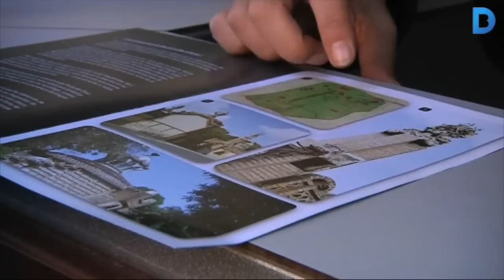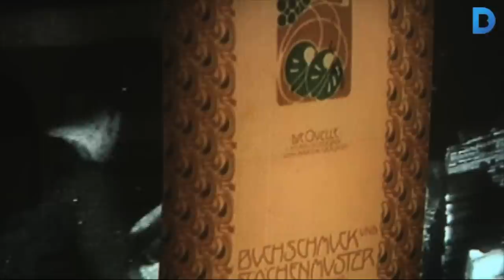Els Pavellons Güell s'acondicionen per rebre més visites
"Alícia al País de les Meravelles", protagonista del festival "Món Llibre"

Barcelona, 17 abr. (EFE).- Alicia, el popular personatge d'"Alícia al País de les Meravelles", de Lewis Carroll, és una de les protagonistes d'aquest any del festival "Món Llibre", la gran festa barcelonina dels llibres i la lectura infantil i juvenil, que en aquesta edició estrena "MónLlibreria" a la plaça dels Àngels.

A partir de les 11 hores de demà dissabte i fins al diumenge a les 19.30 hores, l'àrea que comprèn el CCCB, la plaça dels Àngels, el MACBA i la plaça de Joan Coromines es convertirà en un aparador de la literatura infantil i juvenil, amb un centenar d'activitats preparades, des de tallers, a rondallaires o espectacles teatrals.

La cap de Festes i Tradicions de l'Institut de Cultura de Barcelona (ICUB), Marta Almirall, ha explicat avui en roda de premsa que es tracta d'invitar a les famílies a que acudeixin fins al centre de Barcelona per participar en una iniciativa, el lema de la qual és "llegir et porta al cel".

Precisament, el hall del CCCB s'ha convertit en un gran cel blau amb núvols blanques en les parets i coixins a terra que invita a llegir i a "deixar-se portar pel llibre, un amic tranquil".

Una cinquantena d'editorials col·laboren en l'esdeveniment, que compta com a il·lustradors convidats amb el portuguès André Letria, la catalana Carme Solé i el jove Pep Boatella, encarregat de la imatge d'aquest any, inspirada en "Alícia al País de les Meravelles".

Quan es compleixen 150 anys de la publicació d'aquest llibre, "Món Llibre" ha programat diferents activitats relacionades amb el mateix, com la coreografia "Alícia", de la companyia Thomas Noone Dance, la pel·lícula en 3D de Tim Burton sobre aquest personatge o una exposició realitzada per la biblioteca Xavier Benguerel.

D'una altra banda, a l'Espai dels Més Grans, dirigit a nens de 8 a 13 anys, s'han preparat activitats que han de veure amb el conte de Carroll.

Sobre "MónLlibreria", en col·laboració amb el Gremi de Llibreters, Almirall ha comentat que per primera vegada a la plaça dels Àngels haurà mitja dotzena de parades de llibreries especialitzades en les que es podran adquirir llibres infantils i juvenils.

Una altra opció destacada és l'espectacle estrella d'aquesta edició, a la plaça Joan Coromines i a càrrec dels polonesos "Teatr Delikates", i que té a veure amb "núvols al cap".

També els que acudeixin al festival -l'any passat van ser 25.000 persones- podran conèixer obres en polonès, irlandès, congolès, rus o tàrtar, i també tindrà la seva presència la llengua de signes amb un espectacle de contes i un espai de llibres en Braille, on els nens podran participar en un taller i intentar descobrir, amb les seves mans, el significat d'una frase.

En l'àmbit de les xarxes socials, els participants podran compartir quin és el seu llibre de literatura infantil o juvenil preferit i pujar una fotografia a Instagram o Twitter amb el volum escollit.

El tinent d'alcalde de Cultura de l'ajuntament, Jaume Ciurana, ha recordat que Barcelona treballa per formar part de la xarxa de Ciutats Literàries de la UNESCO i ha remarcat que aquest tipus d'esdeveniments han de contribuir a construir "una societat lectora". Més informació